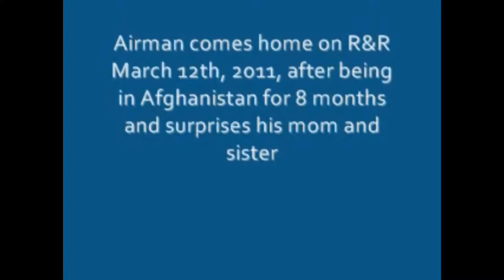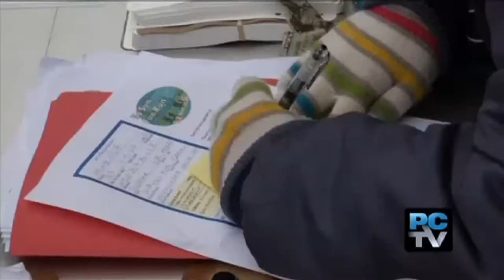A Military Reunion Surprise at Snow Whites Wishing Well for Alyssa & Liam at Disneyland